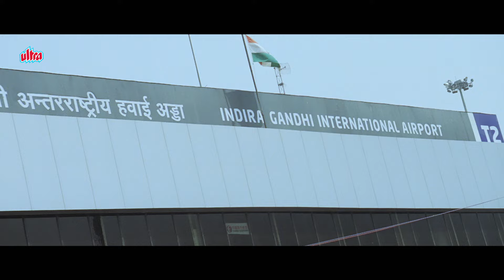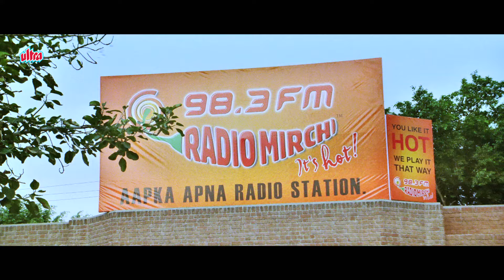क्या 50 रूपए का नोट खोलेगा Kareena Kapoor और Shahid Kapoor का नसीब? | Milenge Milenge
Movie: Milenge Milenge (2010)
Cast : Shahid Kapoor, Kareena Kapoor, Satish Kaushik,
            Satish Shah, Delnaaz Irani

Synopsis:
Hoping that destiny will re-unite them, a couple, on the verge of getting married, attempt to locate each other.